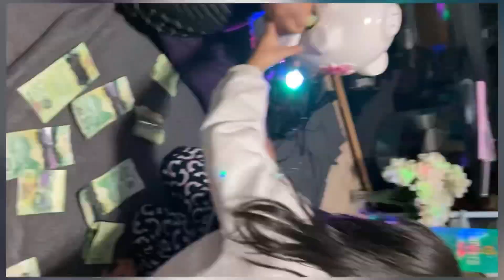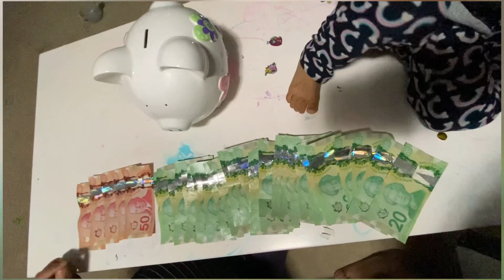Family time / Challenge